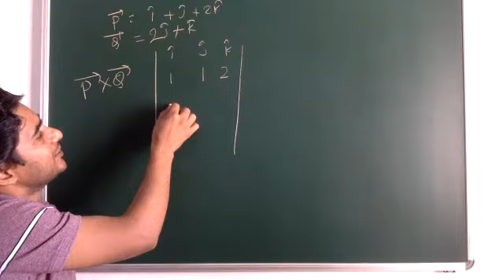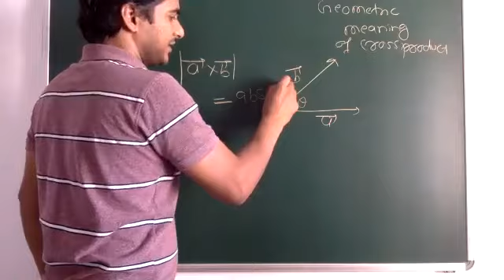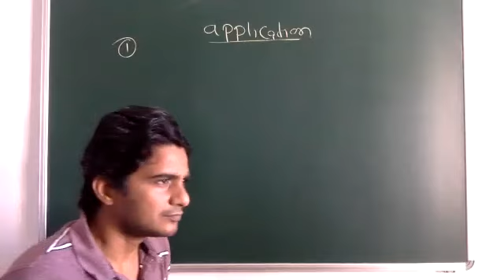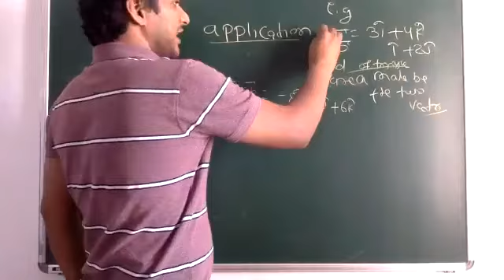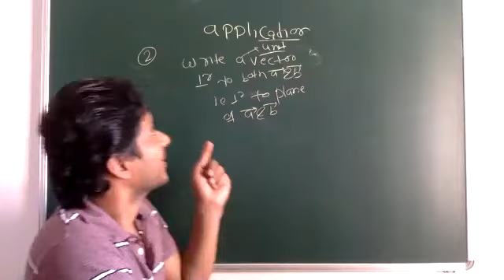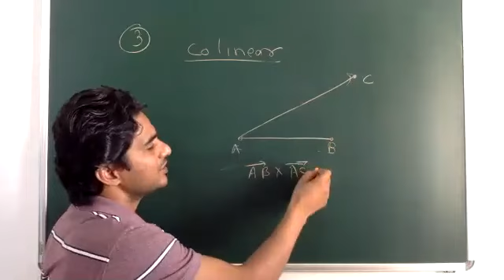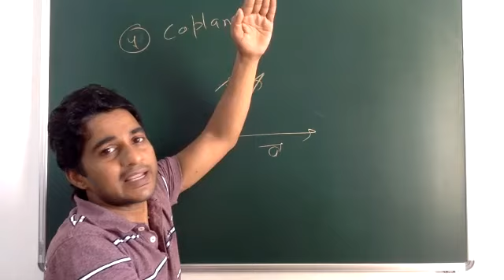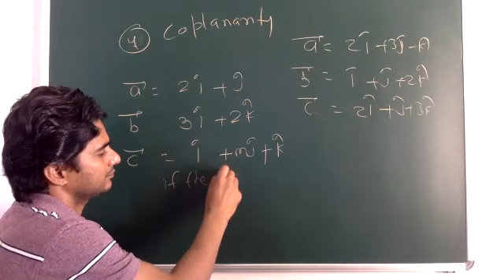Vector : L3.4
This in continuation of lecture  L3.3,
here application of dot product is discussed